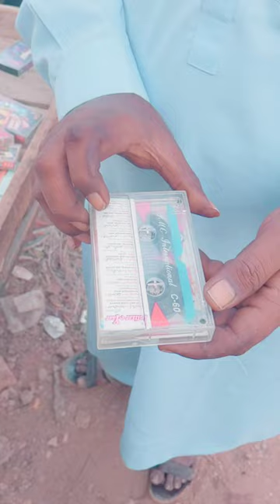Purani yaden Tape Caset | old is Gold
Purani yaden Tape Caset